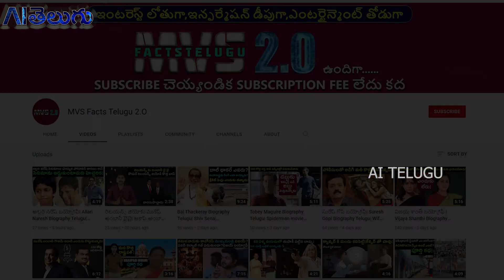Artificial Intelligence Engineer Salary in India| Machine Learning |AI Telugu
Machine learning Engineer Salary | Data Scientist Salary in India.

Artificial Intelligence Job roles and Salary in India explained in Telugu.

0:00 Artificial Intelligence engineer Salary
1:08 Machine learning engineer salary
2:18 Big Data Engineer Salary
2:38 Data Scientist Salary
3:01 machine learning engineer salary vs Data Scientist Salary
3:36 Computer Vision Engineer Salary
4:14 Natural Language Processing engineer salary